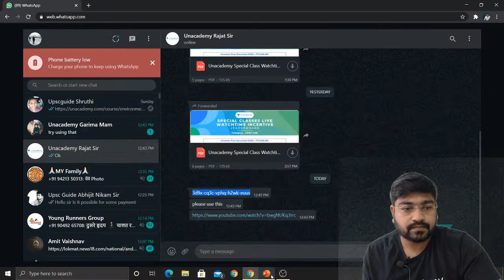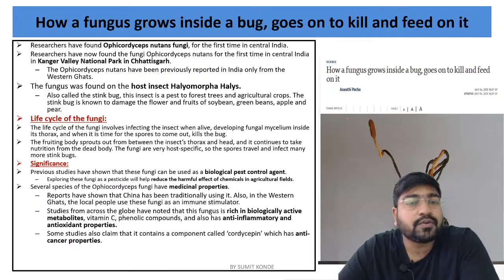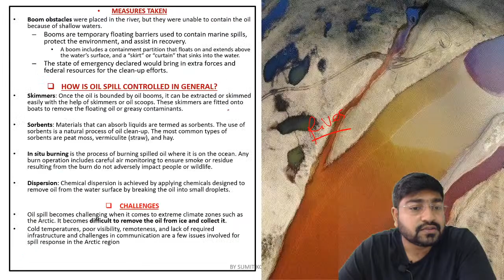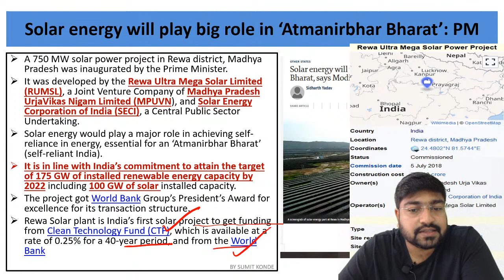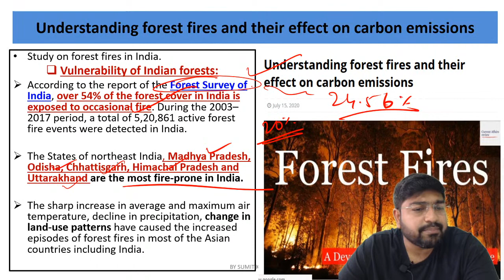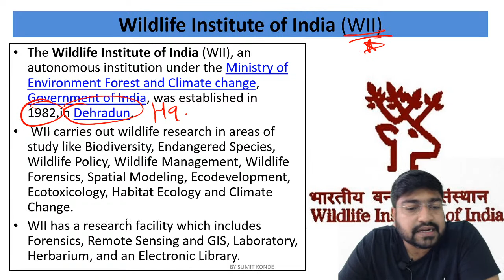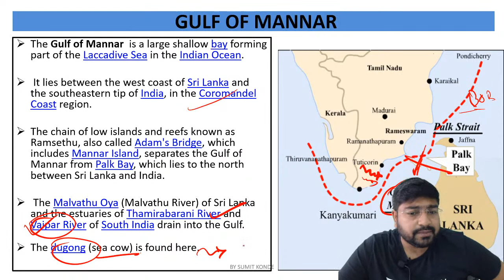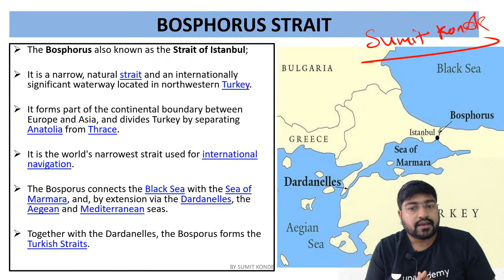Last 6 months Current Affairs - June 2020 | Environment & Geography | UPSC CSE | Sumit Konde | L3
Collaborative Governance (Essay Writing for Mains) with Dr. Kiran Bedi

Special Batches for UPSC CSE GS Preparation
For Prelims:-
1.  Mission 2021: 6 Months Batch Course for UPSC CSE Prelims

2. लक्ष्य 2021: UPSC CSE Prelims के लिए 6 महीने का बैच कोर्स

3. Expedition 2021: 6 months batch course for UPSC CSE Prelims

For Pre & Mains:-
Mission UPSC CSE 2023 : GS Batch Course (Bilingual)

1. Learn from your favourite teachers | अपने पसंदीदा शिक्षक से सीखें
2. Dedicated doubt sessions | समर्पित समाशोधन सत्र
3. One Subscription, Unlimited Access | एक सदस्यता, असीमित एक्सेस
4. Real-time interaction with Teachers | शिक्षकों के साथ वास्तविक समय पर बातचीत
5. Unlimited Test Series and PDF Notes | असीमित टेस्ट सीरीज़ और पीडीएफ नोट्स
6. Full syllabus coverage | पूर्ण पाठ्यक्रम कवरेज
7. Download the videos & watch offline | वीडियो डाउनलोड करें और ऑफ़लाइन देखें